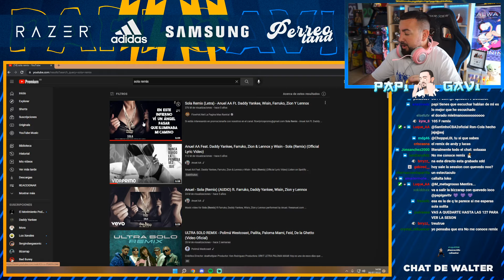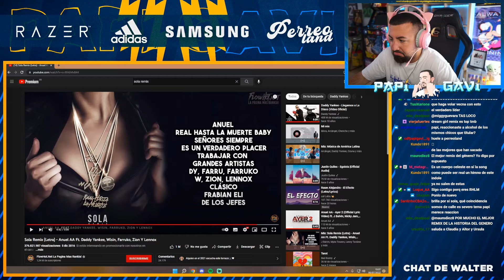PAPI GAVI REACCIONA A "SOLA REMIX" DE ANUEL AA, DADDY YANKEE, FARRUKO, WISIN, ZION Y LENNOX